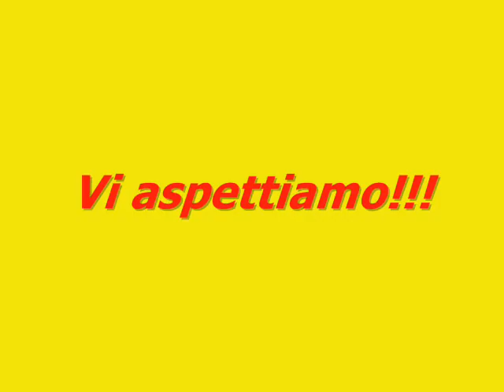video comunicazione 11 febb 2012 un sordo in tv.wmv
Con la presente, il Comitato Giovani Sordi Italiani di Reggio Emilia si comunica che in data 11 febbraio 2012 alle ore 16.00 organizza una giornata per il seminario informativo
" UN SORDO IN TV " e i  6 cortometraggi da Cineidea come relatore Massimiliano Giovannardi.
L'evento si svolgerà presso al locale di ENS di Reggio Emilia in via della racchetta, 3.
I posti sono limitati a 60 partecipazioni e prima del loro esaurimento vi invitiamo ad affrettarVi a prenotare.
L'iscrizione è compreso anche cena (vedesi menù in allegato).
Sarà garantito il servizio per i bambini, con animatori per l'attività ludica di intrattenimento presso il stesso locale, il seguente orario dalle ore 16,00 alle ore 19,00 e anche dopo la cena verso dalle 21.30 fino al fine dei film cortometraggi.
Sono benvenuti tutti i soci, non soci e udenti interessati e naturalmente vi aspettiamo numerosi!
Si raccomanda di dare la massima diffusione di quest' importante iniziativa.